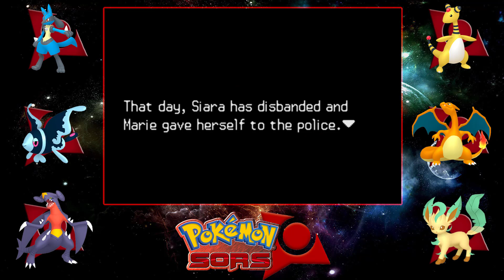Pokemon Sors Part 19 ĐÂY LÀ CON GÌ VẬY ??? Pokemon GBA Rom Hack Gameplay Walkthrough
Pokemon Sors GBA (Full Version 2021)
Status - Completed
Author - @# Vytron

Để nhận được Thông Báo Video Clip Mới Nhất của LTL Gamer: click vào 🔔Chuông